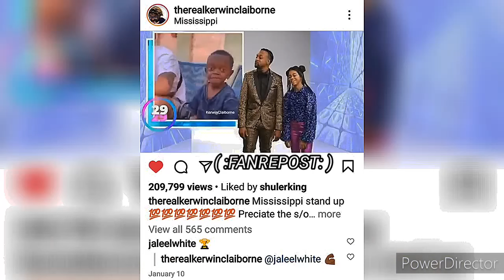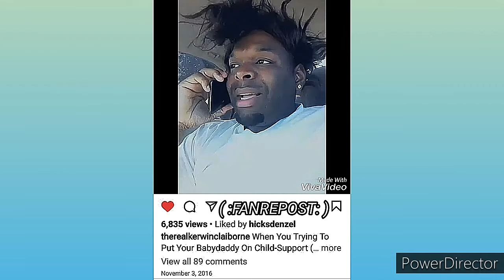KERWIN CLAIBORNE -AHAHAHA THESE CARTOONS FUNNY MANE/WASSUP PIMP/CLOSE DA 🚪yep_im_kajun SKIT'S👍😷👉🏾😂🤣